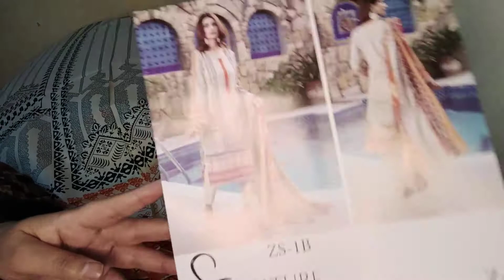Lawn kay suits/Ladies Lawn Collection/Asian Clothing/outfits glamour/#133